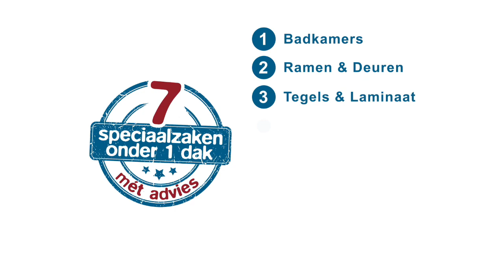Zelfbouwmarkt presenteert vernieuwde showroom en kerstafdeling